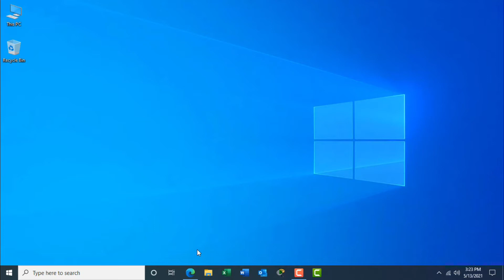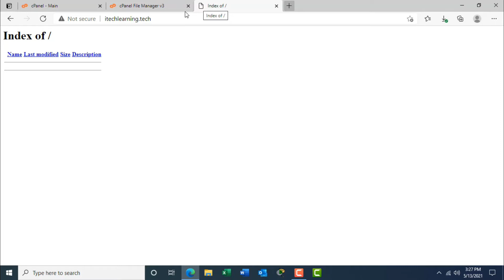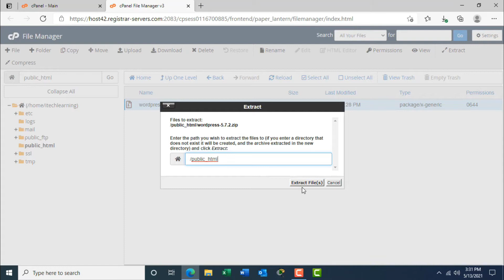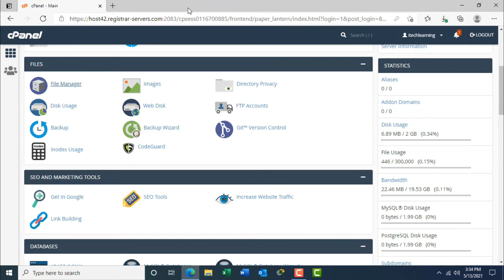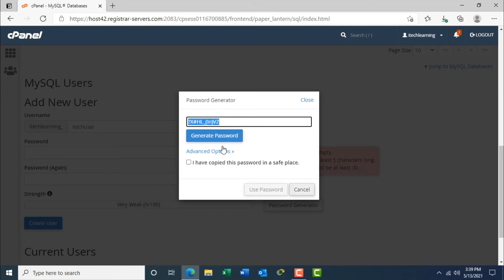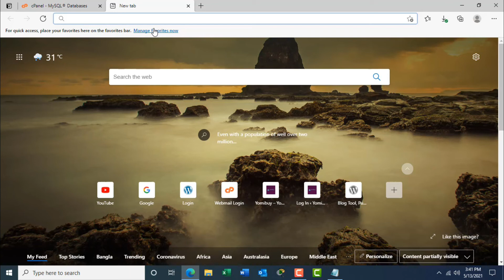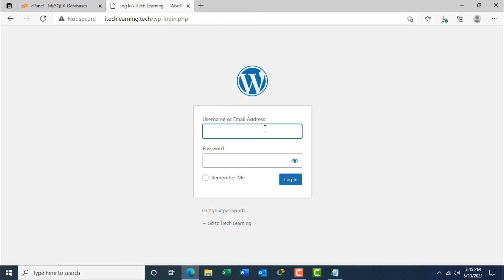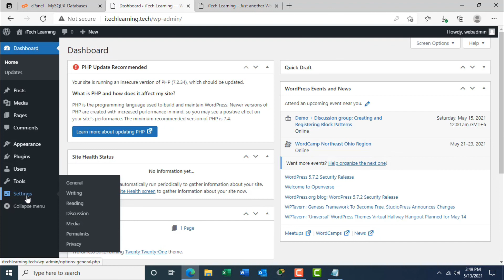How to Install WordPress in cPanel Step by Step | কিভাবে ওয়ার্ডপ্রেস সিপ্যানেল এ ইনস্টল করতে হয়?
This video shows how to install WordPress in cPanel step by step.
কিভাবে ওয়ার্ডপ্রেস সিপ্যানেল এ ইনস্টল করতে হয়?